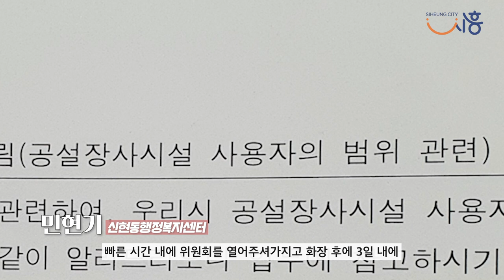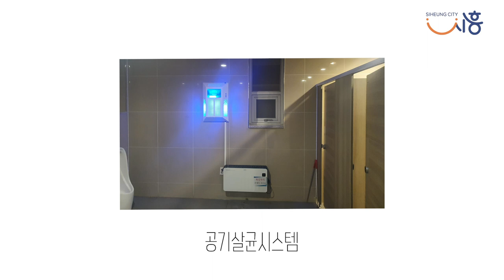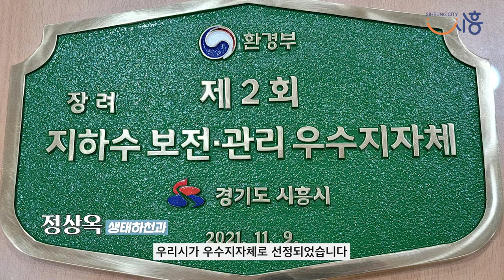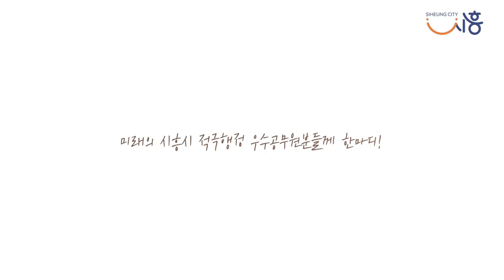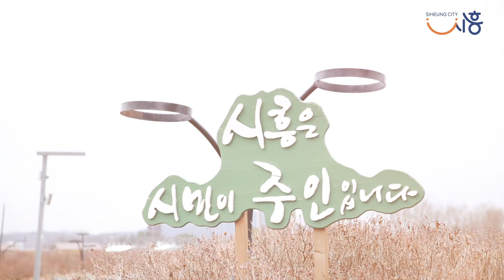[시흥사람들] 적극행정 우수공무원을 소개합니다!!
2021년 적극행정 우수공무원을 소개합니다:)
앞으로도 적극행정을 실천하는 시흥시가 되겠습니다.